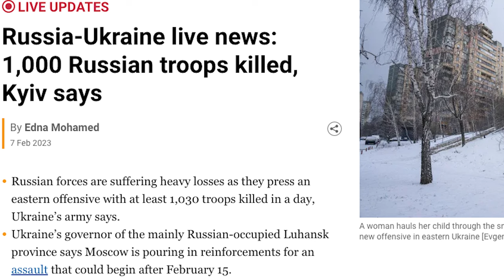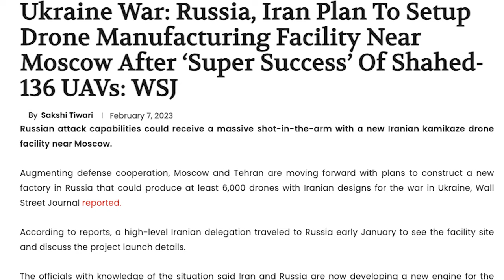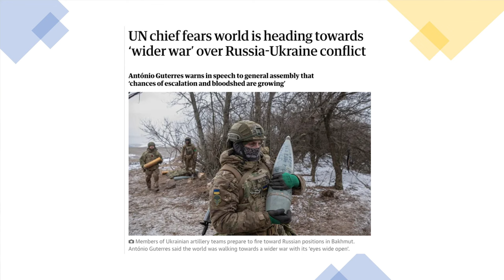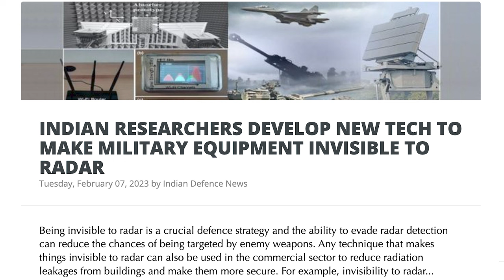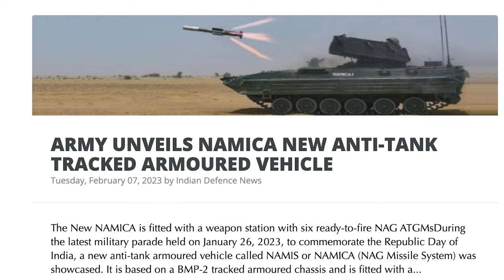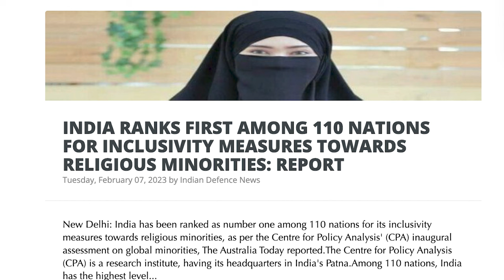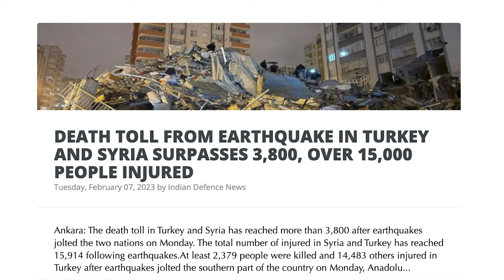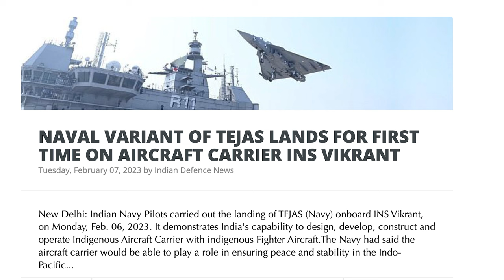ரஷ்யாவுடன் தயாராகிவிட்ட இந்தியா | India's NAG Missiles | Tejas on INS Vikrant | S400 | Tamil | SKA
In this latest Dream Big with SK video, we will be discussing how Russia, Iran, and China are preparing to attack America and other NATO countries as part of the Russia-Ukraine War.

We will also be discussing how Moscow is preparing for new attacks against Ukraine.

We will also be discussing Russia and Iran Planning To Setup Drone Manufacturing Facility Near Moscow After ‘Super Success’ Of Shahed-136 UAVs.

We will also be discussing chief fears the world is heading towards a ‘wider war’ over the Russia-Ukraine conflict.

We will also be discussing US' warning to China on helping sanctions-hit Russia: ‘We’re watching'.

We will also be discussing Bakhmut, Kyiv, and the other key Ukrainian cities and towns in Russia's sights.

We will also be discussing 2 Russian missiles hitting Kharkiv, with 3 becoming victims.

We will also be discussing Amid Ukraine War, Kremlin Orders Nationwide Bomb Shelter Overhaul.

We will also be discussing:
- INDIAN RESEARCHERS DEVELOP NEW TECH TO MAKE MILITARY EQUIPMENT INVISIBLE TO RADAR
- RUSSIA TO COMPLETE DELIVERY OF THIRD REGIMENT OF S-400 MISSILE SYSTEMS TO INDIA SOON SAYS RUSSIAN ENVOY
- ARMY UNVEILS NAMICA NEW ANTI-TANK TRACKED ARMOURED VEHICLE
- ISRO & IIT-MADRAS DEVELOPING VIRTUAL REALITY TECH TO PREP INDIAN ASTRONAUTS FOR SPACE EMERGENCIES
- INDIA RANKS FIRST AMONG 110 NATIONS FOR INCLUSIVITY MEASURES TOWARDS RELIGIOUS MINORITIES: REPORT
- TURKEY TERMS INDIA 'DOST' FOR PROVIDING FUNDS AFTER 3 EARTHQUAKES HIT ANKARA
- DEATH TOLL FROM EARTHQUAKE IN TURKEY AND SYRIA SURPASSES 3,800, AND OVER 15,000 PEOPLE INJURED
- INDIA'S NDRF PERSONNEL WITH SPECIALLY EQUIPPED TRAINED DOG SQUAD DEPARTS FOR EARTHQUAKE-HIT TURKEY
- DID CHINA'S BALLOON VIOLATE INTERNATIONAL LAW?
- NAVAL VARIANT OF TEJAS LANDS FOR THE FIRST TIME ON AIRCRAFT CARRIER INS VIKRANT